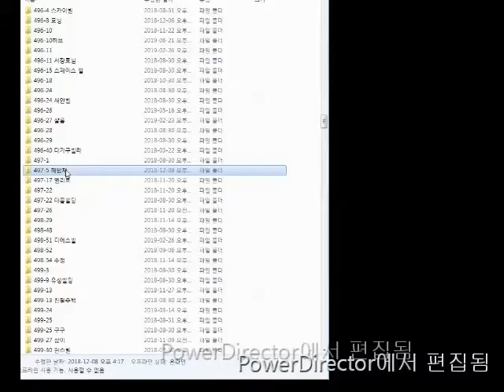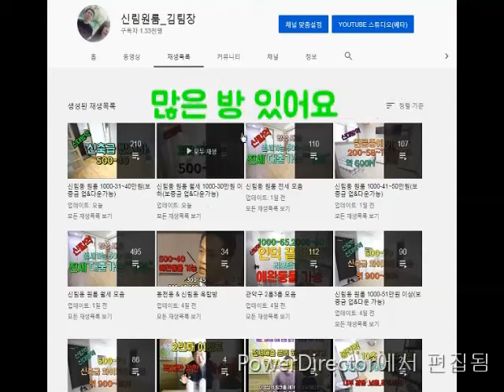신림동원룸."A+급" 2000-35. 옆방 곧 나옴 강추!